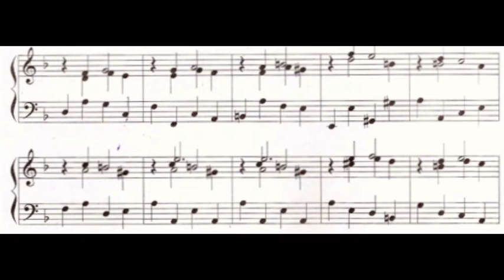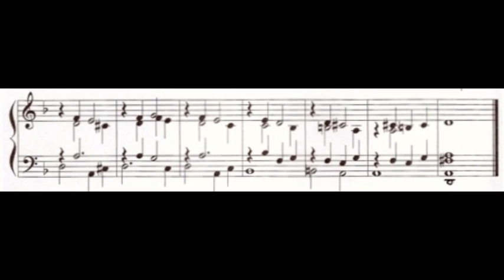COMMUNION ou prélude (orgue liturgique)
Composition pour orgue liturgique de Alain Heim